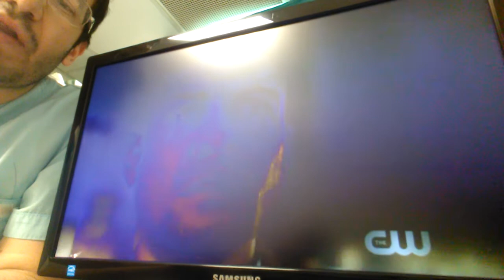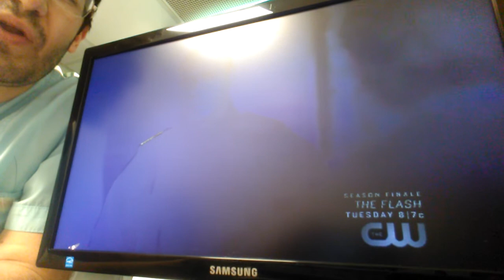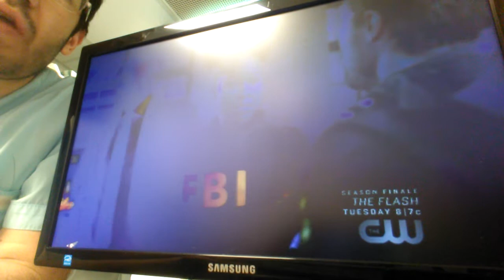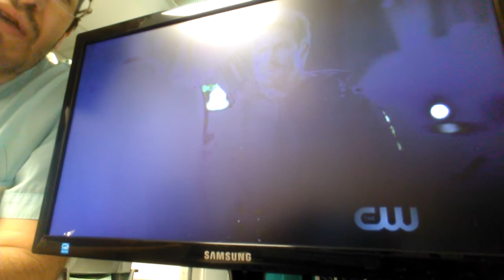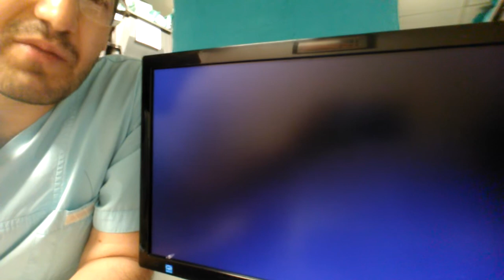ARROW 6. SEZON İNCELEME / İZLENİM